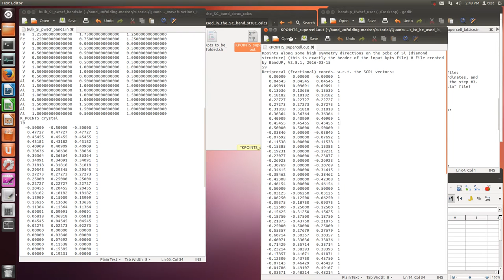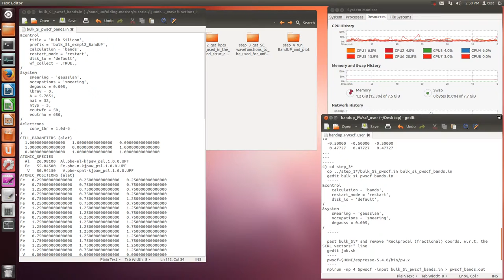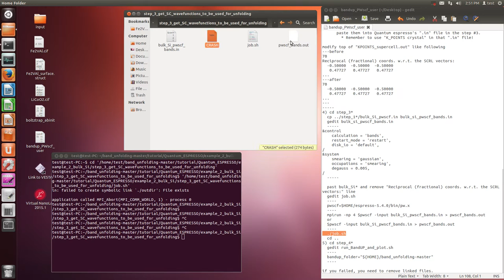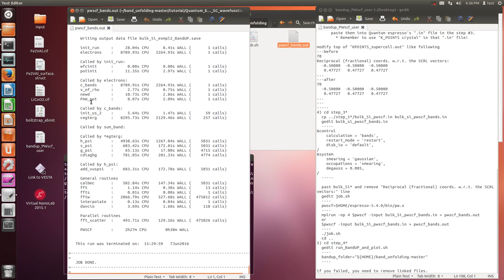BandUP (PWscf, unfolding, step3)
BandUP

0) cd $HOME/band_unfolding-master/tutorial/Quantum_ESPRESSO/
   cd upf_files
   (put pseudopotentials in upf_files)
   cd ..
1) cd example_2_bulk_Si
2) cd step_1*
 cif2cell -p pwscf --setup-all --print-symmetry-operations --pwscf-alat-units --pwscf-pseudostring=.pbe-spn-kjpaw_psl.­1.0.0.UPF --supercell=[2,2,2] -f case.cif
(or
  cif2cell -p pwscf --setup-all --print-symmetry-operations --pwscf-atomic-units --pwscf-pseudostring=.pbe-spn-kjpaw_psl.­1.0.0.UPF --supercell=[2,2,2] -f case.cif )

 gedit bulk_Si_pwscf.in
 &CONTROL
                       title = 'Bulk Silicon',
                      prefix = 'bulk_Si_exmpl2_BandUP',
                 calculation = 'scf' ,
                restart_mode = 'from_scratch' ,
                     disk_io = 'low'
                  wf_collect = .TRUE.,
&SYSTEM
                       ibrav = 0,
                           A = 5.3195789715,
                         nat = 12,
                        ntyp = 3,
                     ecutwfc = 50 ,
                     ecutrho = 400 ,
                    smearing = 'marzari-vanderbilt',
                 occupations = 'tetrahedra',
&ELECTRONS
                    conv_thr = 1.0d-6 ,

 gedit job.sh
 pwscf=$HOME/espresso-5.4.0/bin/pw.x
 mpirun -np 4 $pwscf -input bulk_Si_pwscf.in (larger than symbol) pwscf.out
 or
 $pwscf -input bulk_Si_pwscf.in (larger than symbol) pwscf.out

 ./job.sh
 cd ..
3) cd step_2*
  cd input_files
  gedit prim_cell_lattice.in
  (In FCC case, lattice constant = SC/2)
  gedit supercell_lattice.in
  (copy vectors to superce_lattie.in)
  cd ..
  gedit get*
  bandup_folder="${HOME}/band_unfolding-master"
  ./get*
  cd input_files
  copy KPOINTS_supercell.out
  cd ..
What to do with the gerenated "KPOINTS_supercell.out" file:
    * Copy the number of SC-Kpts, as well as their coordinates, and
      paste them into Quantum espresso's ".in" file in the step #3.
        * Remember to use "K_POINTS crystal" in that ".in" file!

modify top of "KPOINTS_supercell.out" like following
---before
70
Reciprocal (fractional) coords. w.r.t. the SCRL vectors:
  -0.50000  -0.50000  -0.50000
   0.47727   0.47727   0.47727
---after
70
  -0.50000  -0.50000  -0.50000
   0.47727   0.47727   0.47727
4) cd step_3*
  cp ../step_1*/bulk_Si_pwscf.in bulk_si_pwscf_bands.in
  gedit bulk_si_pwscf_bands.in
&control
    calculation = 'bands',
    restart_mode = 'restart',
    disk_io = 'default',
&system
    smearing = 'gaussian',
    occupations = 'smearing',
    degauss = 0.005,

  past bulk_Si* and remove "Reciprocal (fractional) coords. w.r.t. the SCRL vectors:" line
  gedit job.sh
  pwscf=$HOME/espresso-5.4.0/bin/pw.x
  mpirun -np 4 $pwscf -input bulk_Si_pwscf_bands.in (larger than symbol) pwscf_bands.out
  or
  $pwscf -input bulk_Si_pwscf_bands.in (larger than symbol) pwscf_bands.out
  ./job.sh
  cd ..
5) cd step_4*
  gedit run_BandUP_and_plot.sh

if you failed, you need to remove linked files.